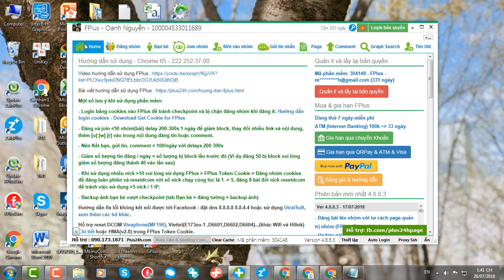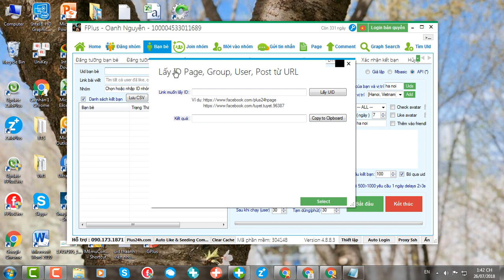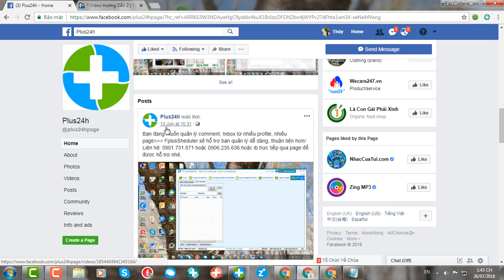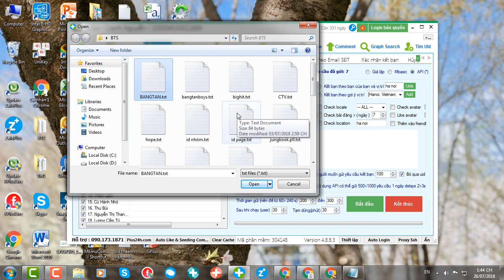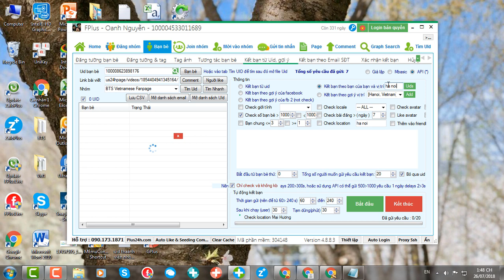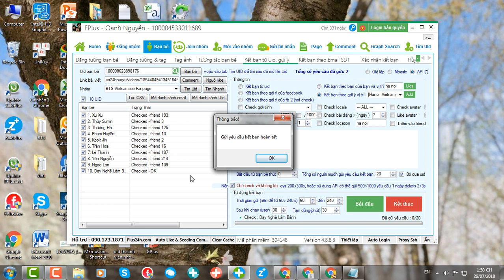Kết ban hàng loạt trên facebook thông qua API - FPlus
FPlus giúp bạn kết bạn qua API. API có thể gửi 500-1000 yêu cầu kết bạn mỗi ngày với thời gian delay từ 200-300s. Như vậy, bạn có thể kết bạn với khách hàng mục tiêu của bạn dễ dàng.